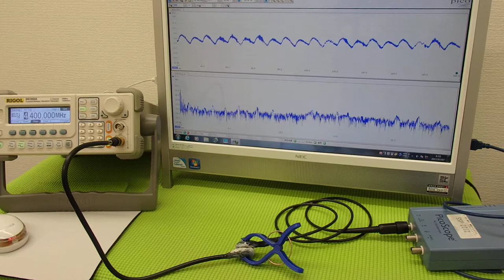超音波実験 Ultrasonic experiment